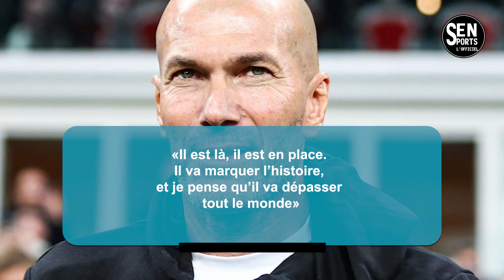🚨Zidane Fait une Énorme Déclaration sur Kylian Mbappé !